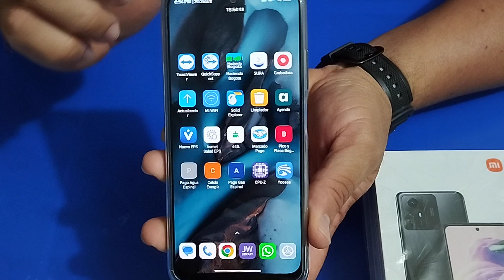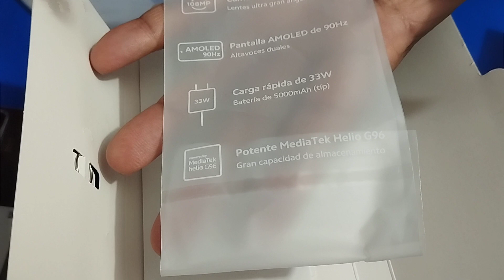Xiaomi Redmi Note 12 S Primeras impresiones 2023